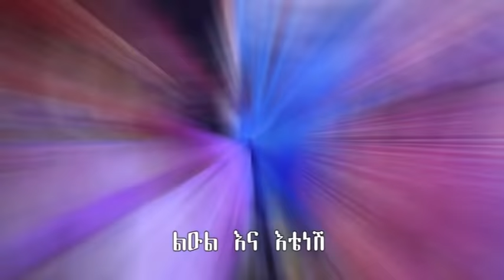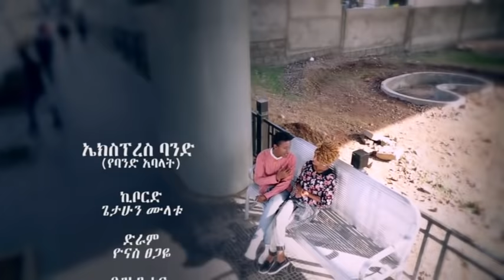Leuel Sisay and Etenesh Demeke - Ayne Bego - (Official Music Video) - New Ethiopian Music 2016